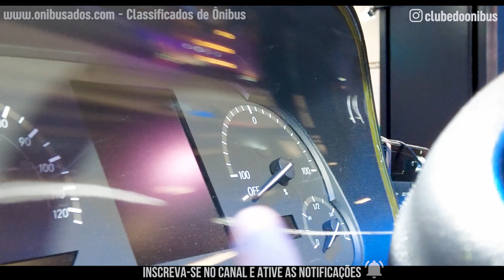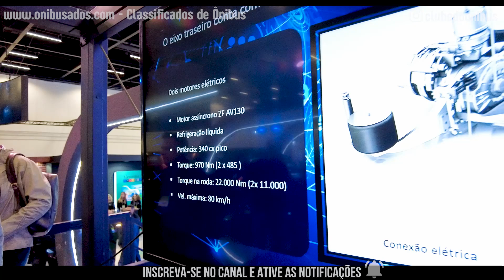REVOLUCIONÁRIO!! DOIS MOTORES NO CHASSI DE ÔNIBUS ELÉTRICO DA MERCEDES BENZ EO500U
Mercedes-Benz do Brasil na era da eletromobilidade

“O eO500U é uma solução que reforça o compromisso da nossa marca em oferecer uma alternativa sustentável para a mobilidade urbana aliada à eficiência tecnológica e econômica para as empresas de ônibus e gestores do transporte coletivo”, diz Walter Barbosa, diretor de Vendas e Marketing Ônibus da Mercedes-Benz do Brasil.

Com esse moderno chassi de ônibus urbano elétrico, que traz a qualidade e a confiabilidade da estrela de três pontas, a Mercedes-Benz entra na era da eletromobilidade em veículos comerciais no Brasil.

“Com tecnologia de ponta e paixão em atender a todas as necessidades do transporte de pessoas, a empresa contribui para a qualidade de vida nas grandes cidades, garantindo, também, segurança e conforto nas viagens”, afirma Walter Barbosa.

Ônibusados | Anúncios de Ônibus à Venda No Brasil - Anuncie ou Procure seu ônibus

Gostou?

Seja muito bem vindo ao Clube do Ônibus, me chamo Diogo Amorim e quero falar de ônibus com você.